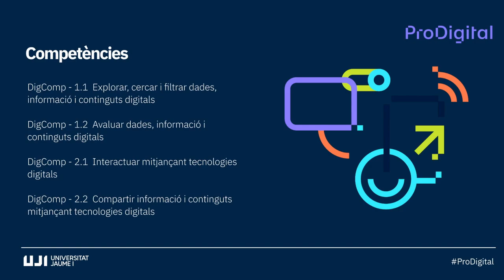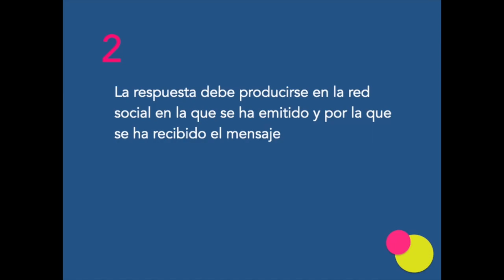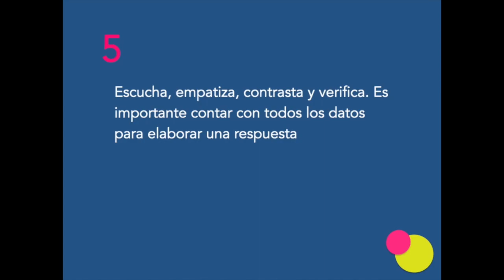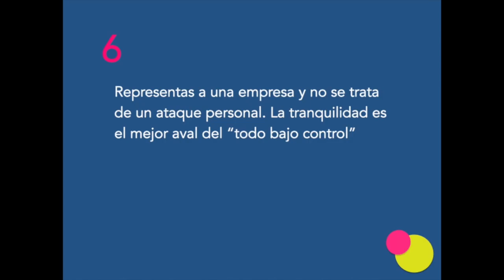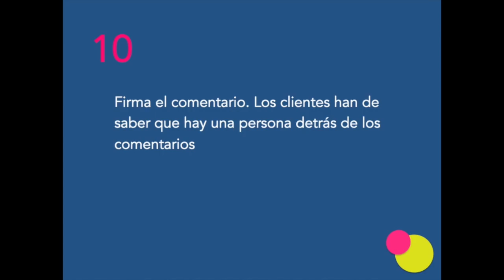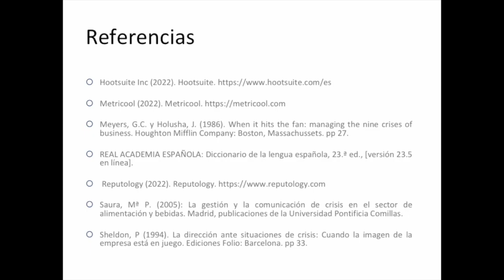Protocolo para la gestión de crisis en redes sociales. Parte III - Decálogo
En el video se proporcionan pautas básicas para responder a cualquier comentario en forma de decálogo concretamente.